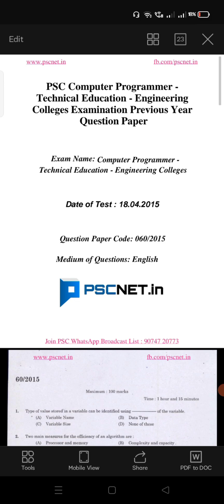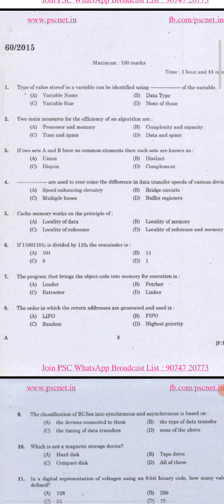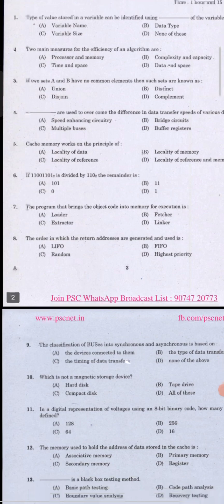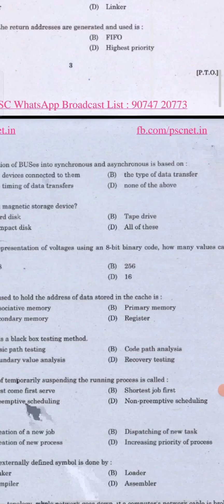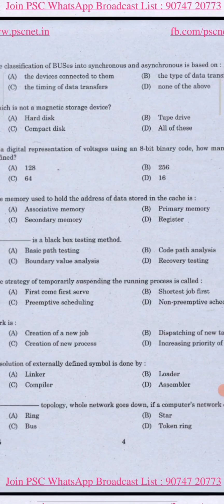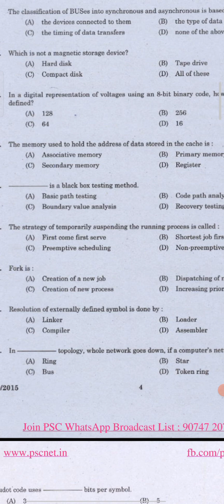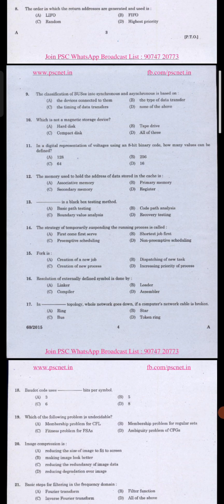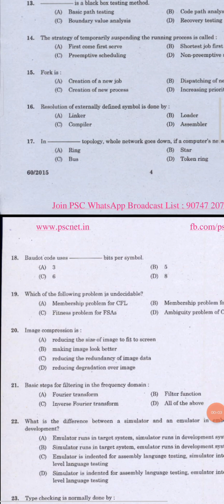Kerala psc Programmer post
Discussing  previous year question paper